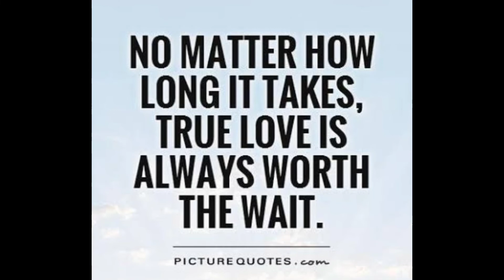GOD GAVE ME YOU (SA TAMANG PANAHON)